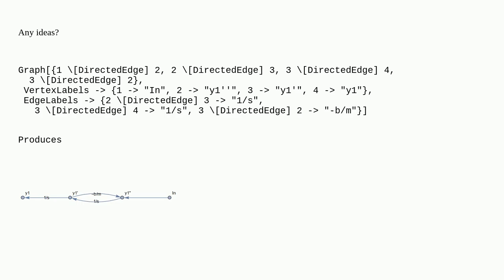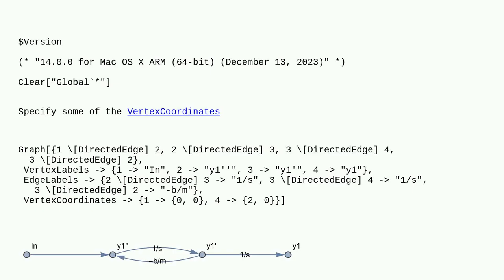Mathematica: How to control Graph layout direction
How to control Graph layout direction

A special thanks goes out to the community

  graphs-and-networks